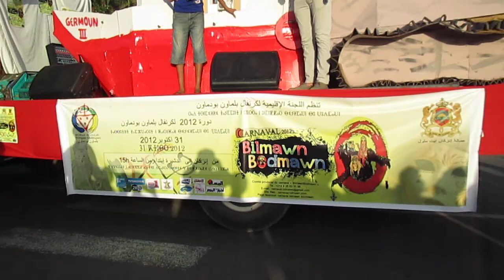Carnaval Boujloud Bilmawn Dcheira Inezgane 2012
Voir d'autres vidéos sur la même chaîne elbalouli